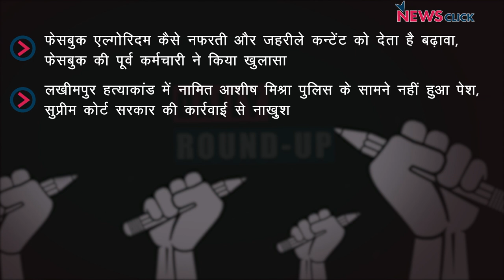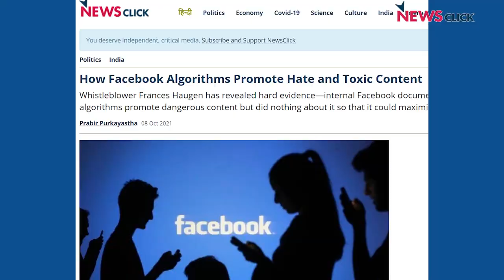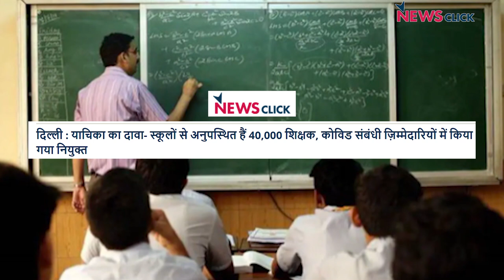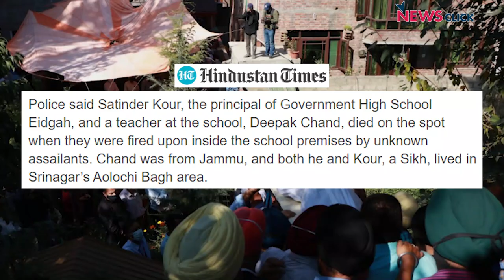सुप्रीम कोर्ट लखीमपुर मामले में कार्रवाई से नाख़ुश, फ़ेसबुक के ख़िलाफ़ बड़ा खुलासा और अन्य ख़बरें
न्यूज़क्लिक के डेली राउंडअप में आज हमारी नज़र रहेगी आशीष मिश्रा नहीं हुए पुलिस के सामने पेश, फ़ेसबुक के ख़िलाफ़ बड़े खुलासे और अन्य ख़बरों पर।